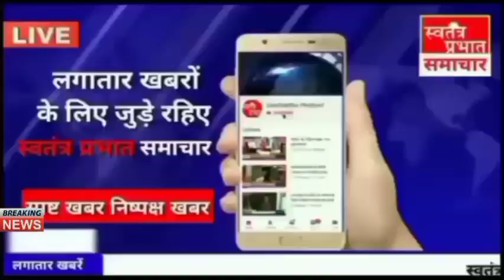आगरा में बच्ची की मौत के बाद लोगो की पिटाई से घायल डॉ रजनीश मिश्रा का बयान